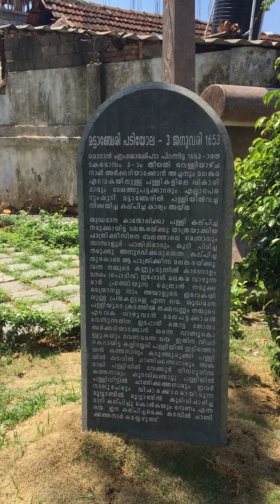Mattancherry Coonan cross old syrian church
Mattancherry coonan cross sathyam Koonan cross churh , historic landmark  (St. George Orthodox Koonen Kurishu Pazhaya Suriyani Pally)